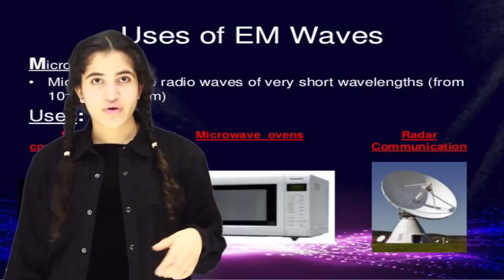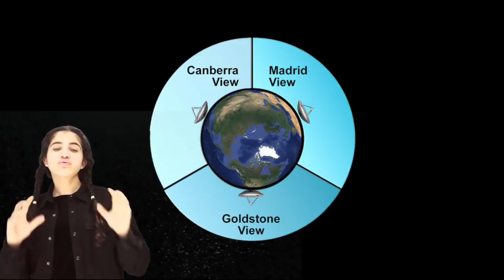RACE2SPACE2017 - Ikram EL YAHIYAOUI